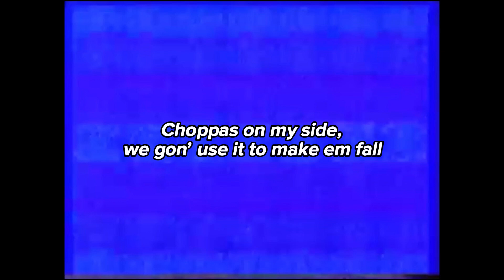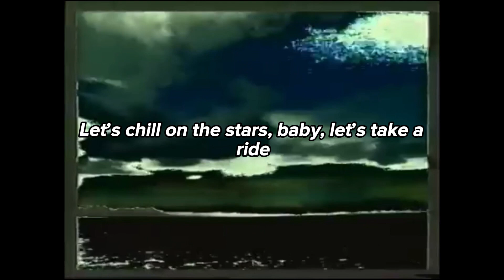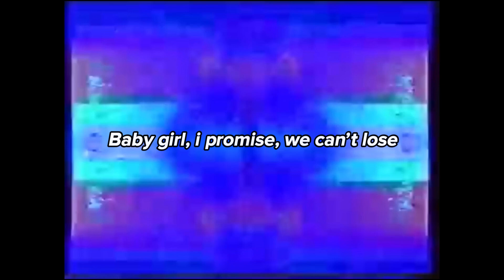Oyo - Downfall (Official Lyrics Video)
Follow Oyo on all socials !